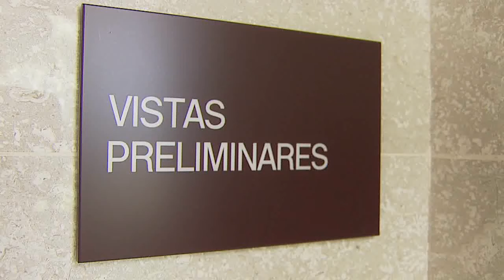Vuelven a celebrar Vista Preliminar en contra de Justin Acosta McGowin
El joven imputado de asesinar a tres envejecientes en su residencia en Cabo Rojo el pasado mes de abril, tuvo que ser trasladado de la Cárcel Las Cucharas de Ponce hacia el Tribunal de Mayagüez para la celebración de la vista preliminar en su contra.